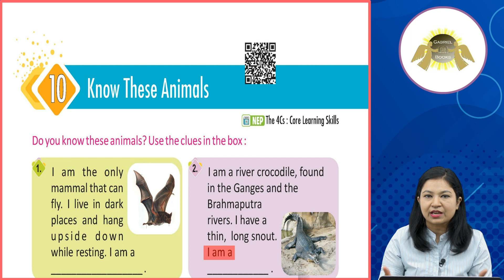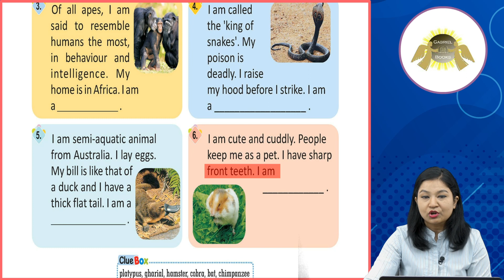Ch 10 | Gabriel Books | Gk | Class 3 | Know These Animals | For children